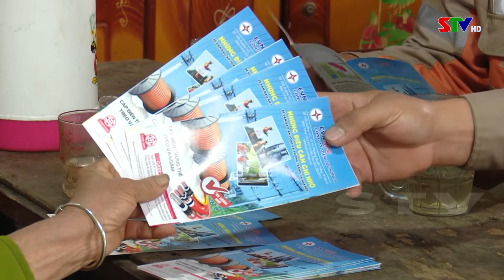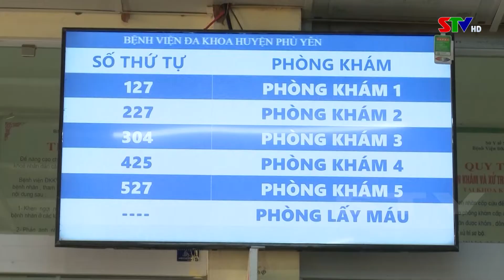Chào ngày mới 5/01/2022